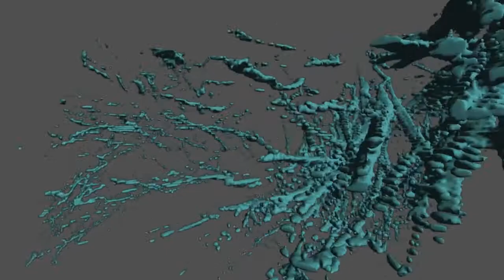3-D movie of collagen in the lung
Multiple images put together to form a 3-D image of collagen in the mouse lung taken by second harmonic generation